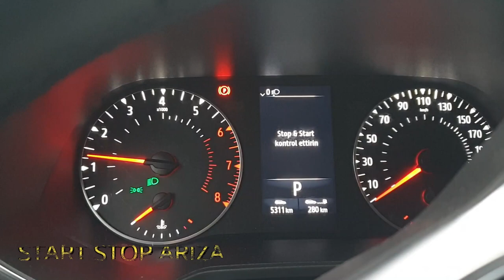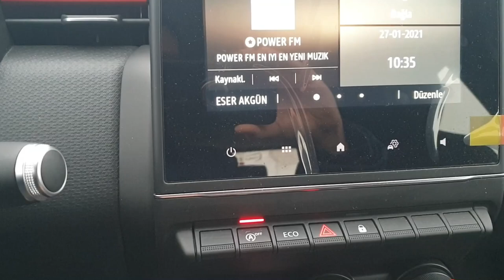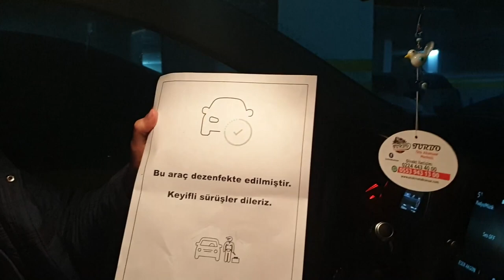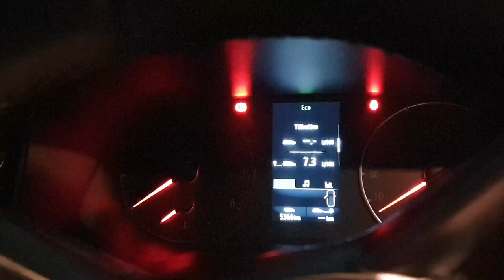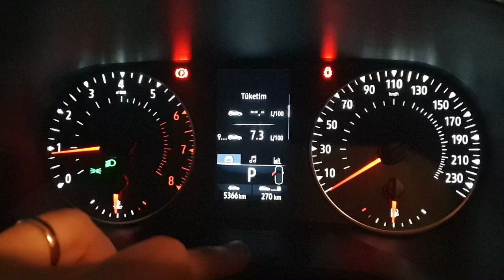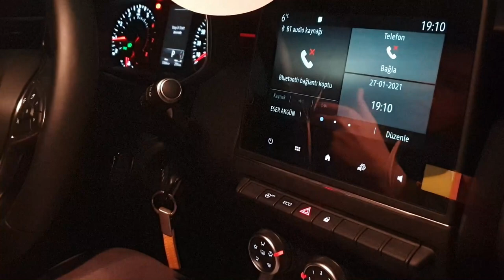CLİO 5 START STOP ARIZASI Serviste UPC Beyin Değişimi VLOG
Clio 5 Touch aracımla Renault Erdeğer servisine gittim ve Start stop arızası veren UPC beyin değişimi ile cam fitilinde değişim yaptırdığım vlog u izleyebilirsiniz
Video da ;
Sıcaklığın 10 Derece altında Start stop kullanımı
Start stop arızasının yakıt tüketime etkisini
Servis sonrası verilen evrakları
Servisteki hizmetler hakkında bilgi alabilirsiniz.